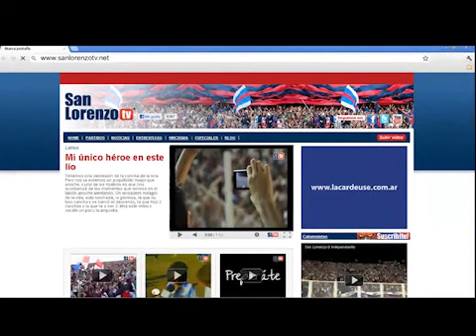Belgrano 0 - San Lorenzo 0 - Resumen - Torneo Inicial 2012 Eva Perón